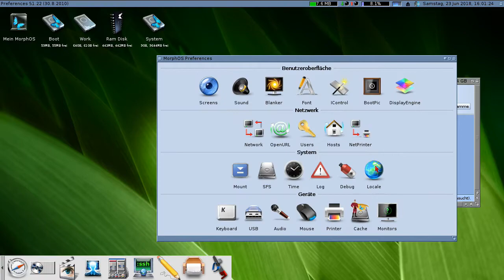Elgato Game Capture HD with MorphOS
Capturing MorphOS screen with a Elgato Game Capture HD under linux.
you need to set the MorphOS screenmode to 1280x720 50Hz mode then it works fine.